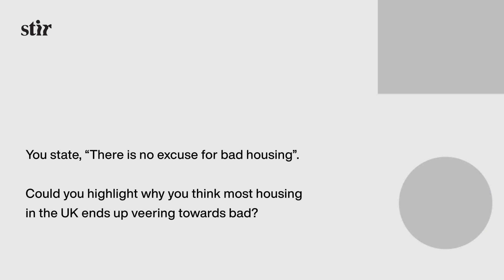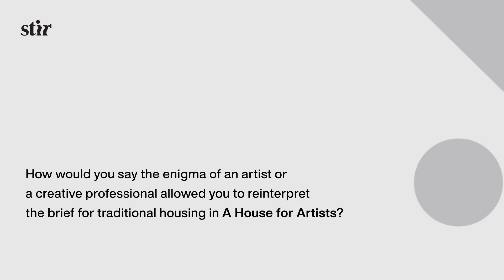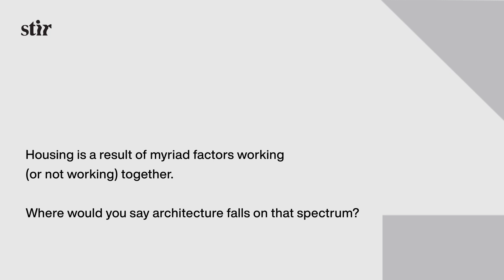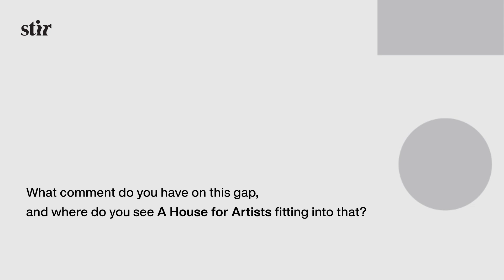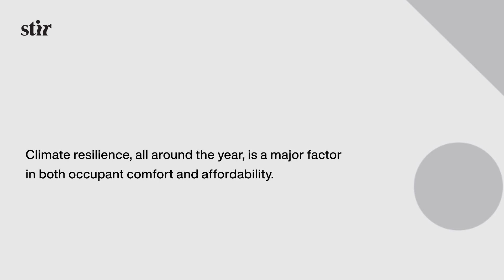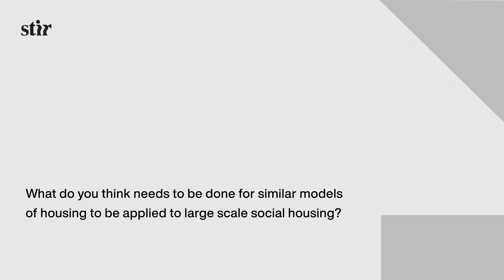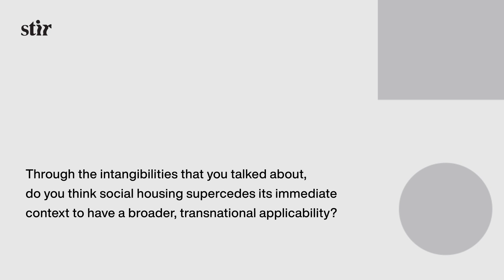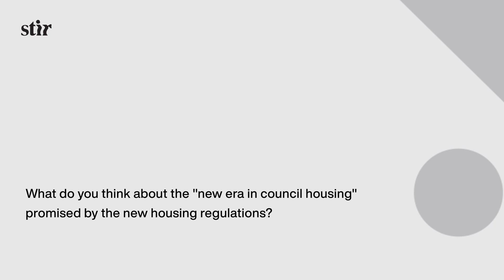STIR speaks with Astrid Smitham and Nicholas Lobo Brennan of APPARATA for A House for Artists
Engaging in a pensive conversation with APPARATA on-site at their latest project, A House for Artists, STIR delves into the history, ethos, and state of British housing, pivoted around their model of sociable creative living in the project. Located in the London borough of Barking and Dagenham, the project utilises passive solar measures with a strong community outlook to rethink social housing models at a time of mounting need without radical reinvention, putting under spotlight the criteria for measuring the perceived ‘success’ of these developments - the happiness of its residents.